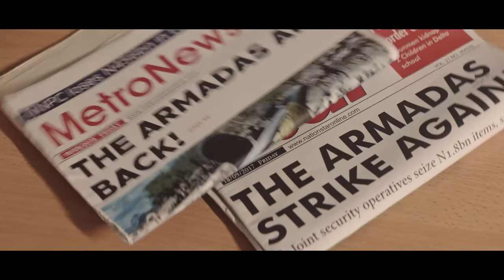Rattle Snake Trailer